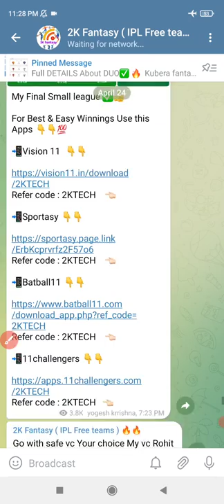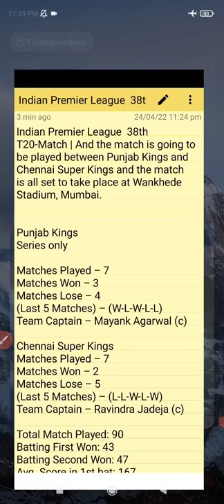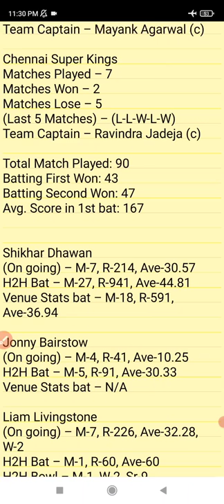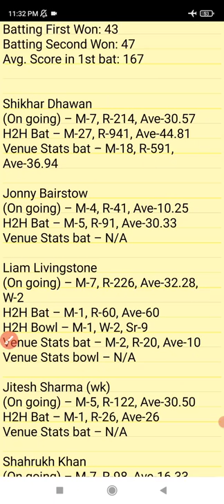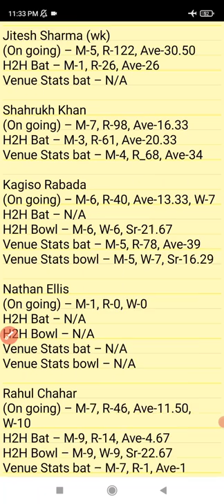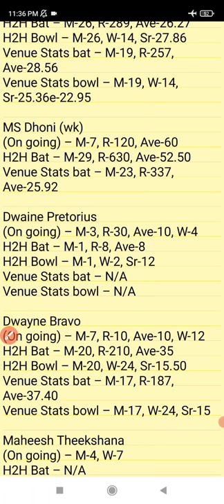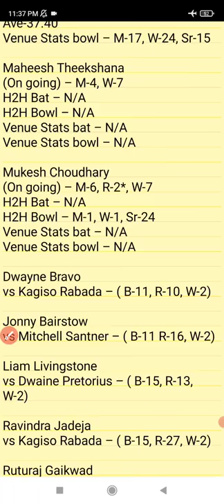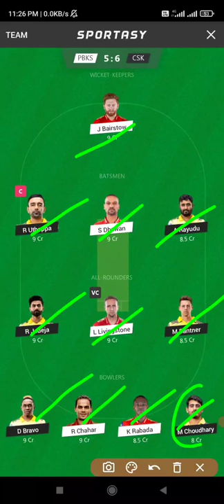PBKS vs CSK Match 38 IPL Dream11 prediction in Tamil|2k Tech Tamil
1.Kubera Fantasy 👇👇❤️

4.sportasy ❤️❤️💯

                             (or)